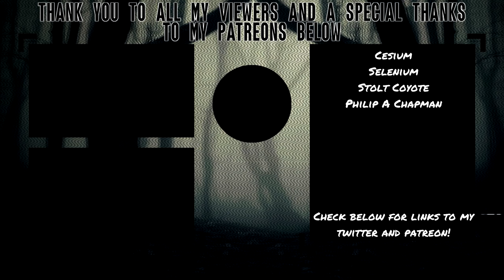KRAUSER NO! | Resident Evil 4 Remake (Chapter 11)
Krauser is a huge jerk, stabbing us in the back and betraying us, followed up by a fight that doesn't really have a satisfying conclusion. Sure hope we run into him again in the future, because he has a really punchable face.

About Resident Evil 4 Remake